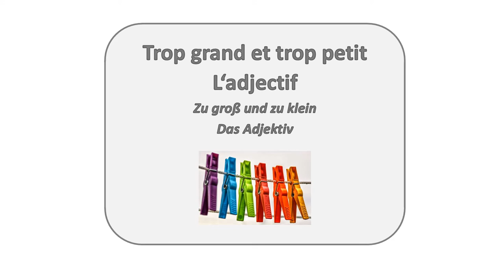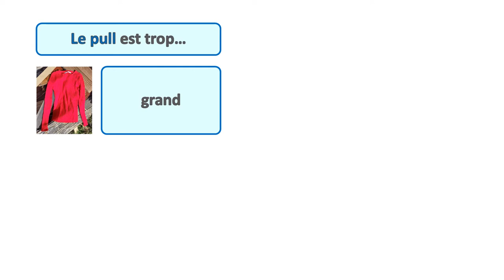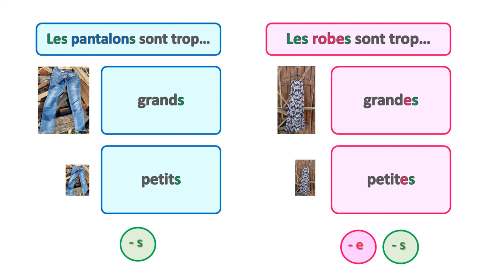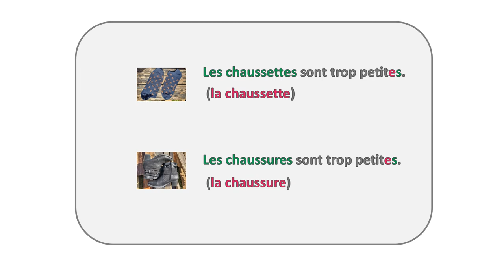Les vêtements (2): L'adjectif grand et petit - Die Kleider (2): Das Adjektiv groß und klein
In diesem Video werden zuerst die Kleider wiederholt. Dann wird die Angleichung des Adjektivs erklärt.